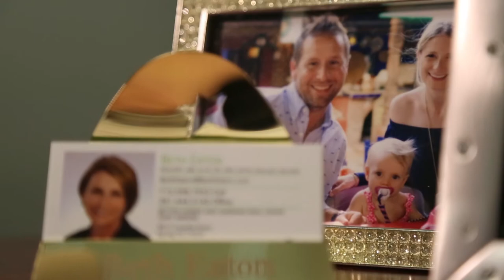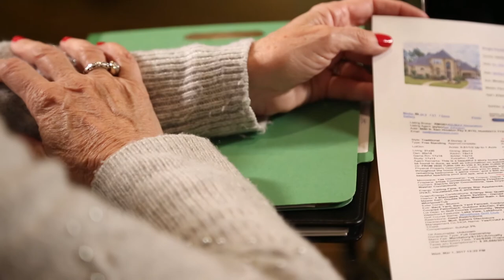Go Local Advertising Client Testimonial for Brokers & Real Estate Agents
When people come to your website you almost have them.  You have a limited amount of time to have them fall in LOVE with you or leave still looking.  Video telling who you are, why you are unique, answering questions, and customer reviews connect with them emotionally and help push them along the buying journey.

Go Local Advertising
GoLocalAdvertising.com